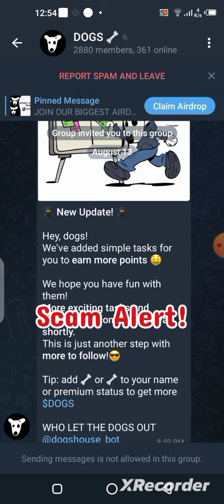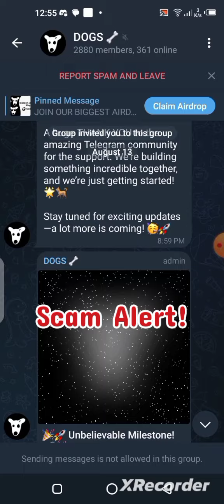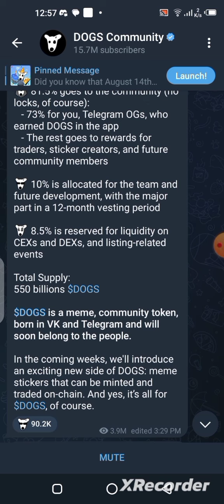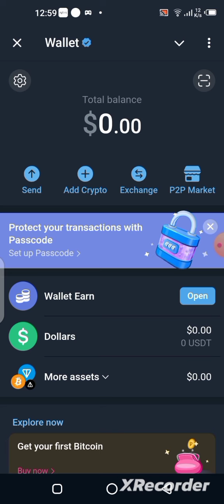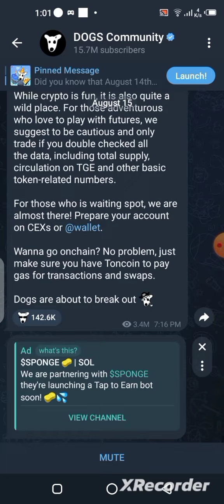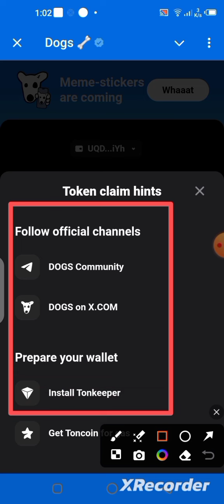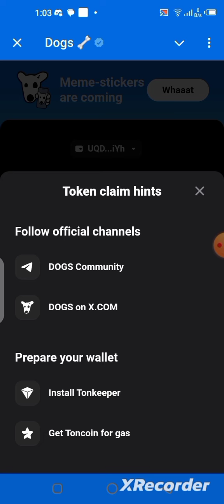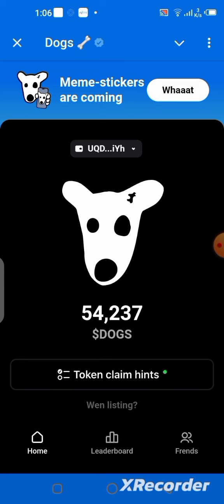DOGS Airdrop withdrawal | Things you need to know before the claiming day.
In this video I will show you how to prepare for the DOGS Airdrop withdrawal.

The information we provided in this video is accurate,
but we can not ensure that the websites/mobile applications mentioned in this video are free from errors.
This channel strongly advised you to do your research before investing or joining any of these platforms.

Urban Time 2024